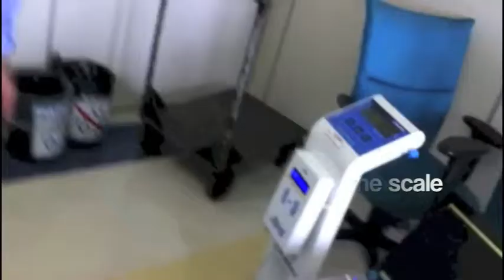WIFi scale explan